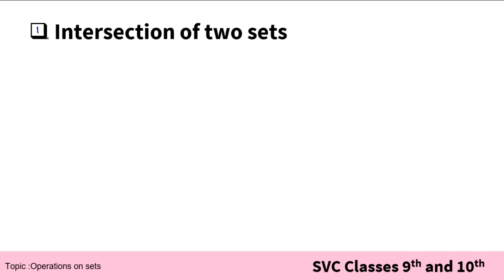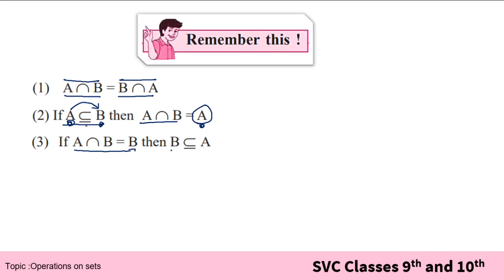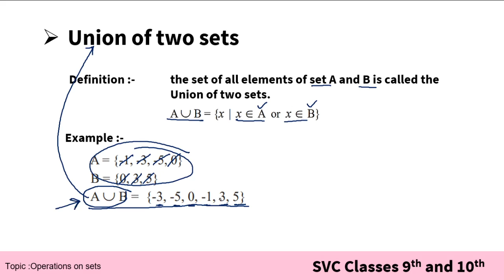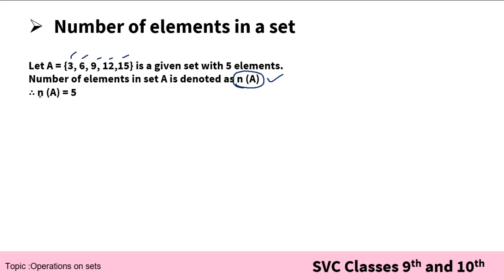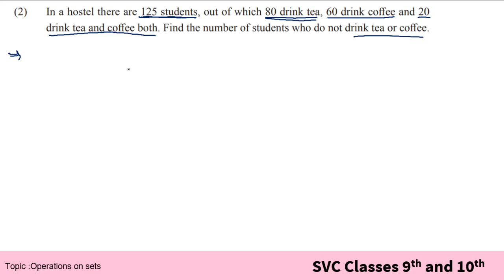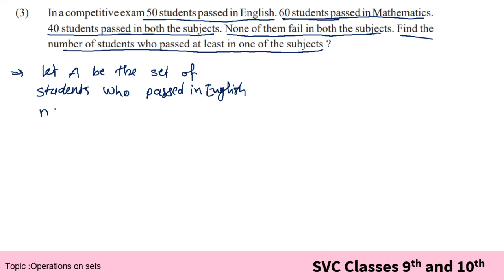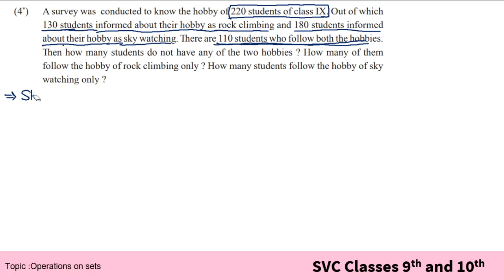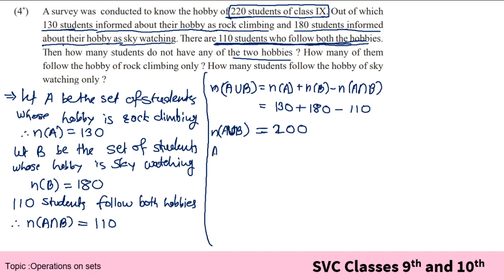Sets Practice Set 1.4 Class 9th Maharashtra Board New Syllabus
Sets Practice Set 1.4 Class 9th Maharashtra Board New Syllabus | Class 9 Math Algebra Practice Set 1.4 | Sets | Practice set 1.4 SETS Class 9 Algebra SSC 9th std Maharashtra board Maths1 Sets 1.4 in Hindi |